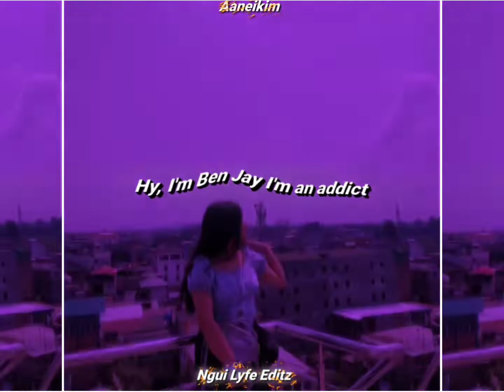All kinda drugs/Ngui Lyfe Editz X Aanekim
sorry guys no XML this time
there's a problem in my alight motion
I'll provide XML from the next video
sorry for the inconveniences